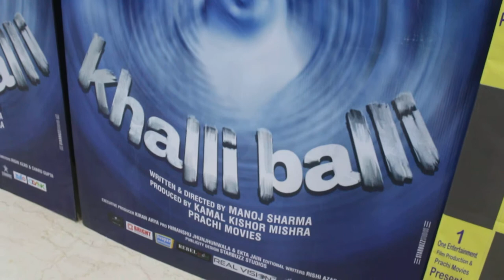KHALI BALLI HORROR COMEDY MOVIEW ON LOCATION SHOOT RAJPAL YADAV MADHU ROHAN MEHRA 8